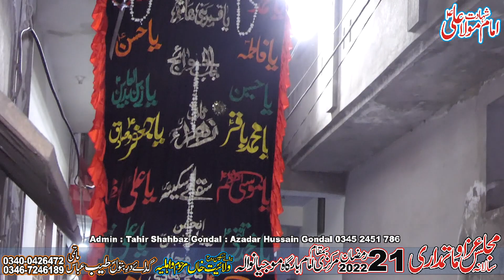Shahadat Imam Mola Ali as | Matamdari 20 Ramzan 2022 Mojianwala | Matami Sangat Mojianwala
Markzi Matami Sangat Sada e Abbas as Mojianwala
Matamdari 20 Ramzan 2022 Mojianwala
New Nohay
Shahadat Imam Mola Ali as